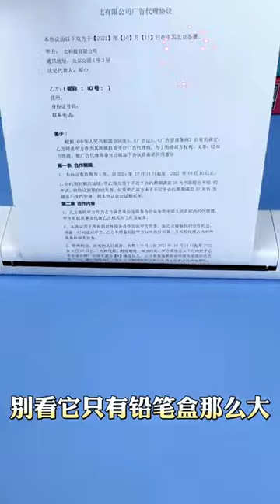The Best Portable Printers of 2023